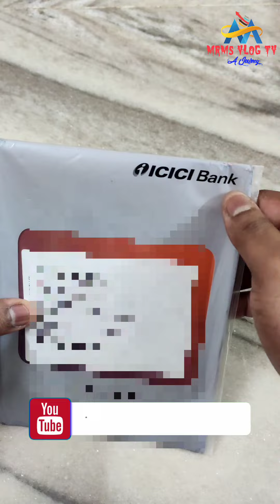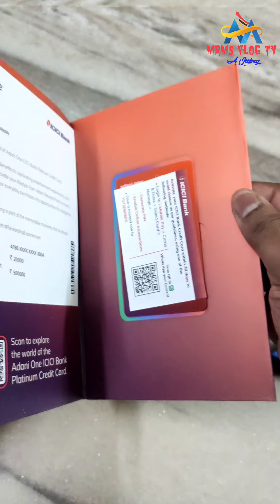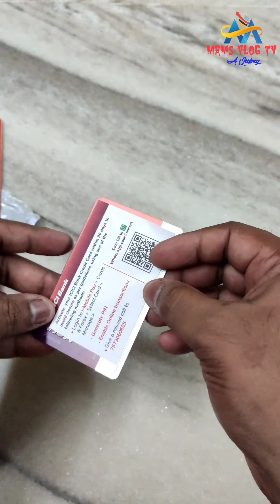ICICI Adani Credit Card Unboxing ✅